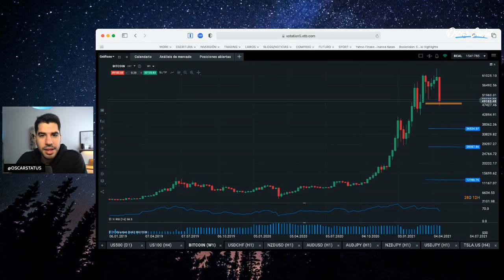¡CUIDADO! Bitcoin puede estar a punto de caer ⚠️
LAS ÚLTIMAS CAIDAS DE BITCOIN ANUNCIADAS EN EL CANAL👇

Podéis buscar el resto e ir mas atrás en el tiempo en el canal 😁

😏 Si has leído hasta aquí, comenta: ¡VIVA LA FAMILIA STATUS!

ATENCIÓN: Consulta siempre con un profesional antes de realizar cualquier movimiento con su dinero. Estos vídeos son solo para fines educativos y simplemente comparto lo que yo hago. No se brinda asesoramiento financiero oficial.

Oscar Status